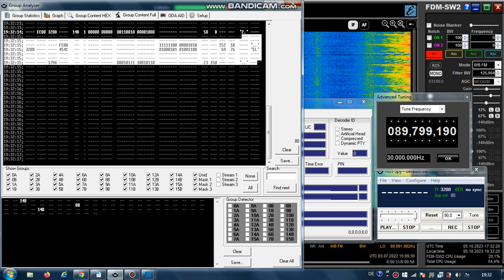FM DX Es - 030722 1508UTC - 89.8 TRT Nagme (TUR) - Izmir (ege-izm) 36kW / Yozgat (ica-yoz) 5kW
89.8 – 3208, EL RK EN , tur-folkl-m, stereo

89.8 v s TUR 3208 TRTNAGME TRT Nagme Izmir-Bayrakli/Karatepe TRT (ege-izm) tr 1070m 1483km 136° 36kW
RDS-PS: TRTNAGME EN_GUZEL SARKILAR TRTNAGME 4442405_ TRTNAGME 89.8_MHz

89.8 h s TUR 3208 TRTNAGME TRT Nagme Yozgat/Camlik Tepe (ica-yoz)
tr 1685m 1840km 115° 5kW
RDS-PS:
TRTNAGME EN_GUZEL SARKILAR TRTNAGME 444_2405